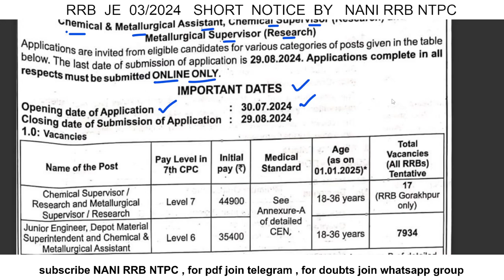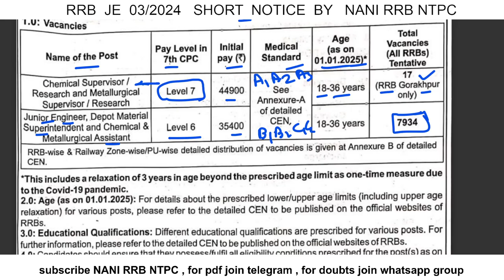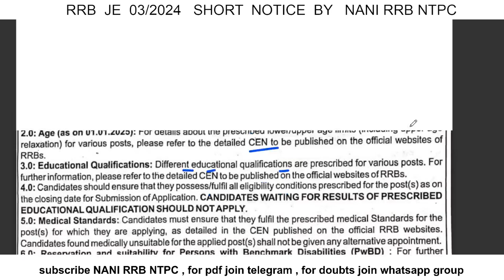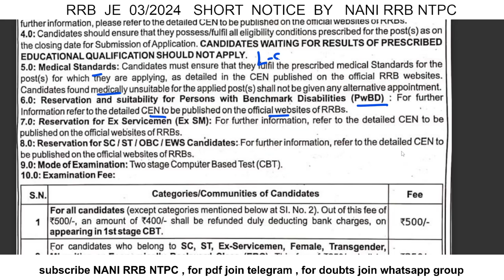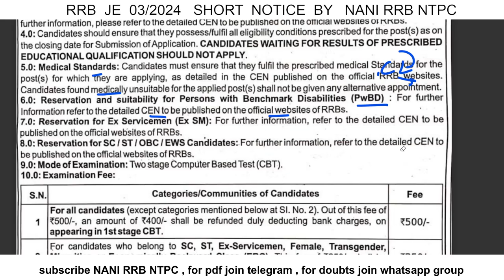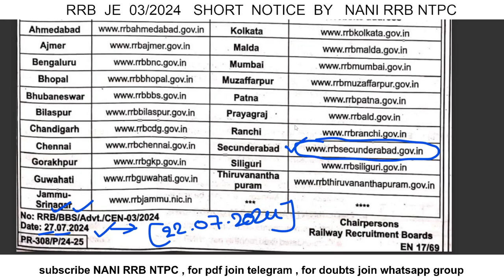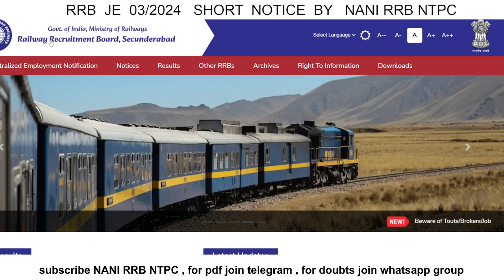RRB JE 2024 CEN 03/2024 SHORT NOTICE BY NANI RRB NTPC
RRB JE 2024 NOTIFICATION OUT | RRB JE NEW VACANCY 2024 | RRB JE VACANCY | RRB JE SYLLABUS /AGE /FORM |

RRB JE 2024 : NEW VACANCY
RRB JE 2024 : INTRODUCTION
RRB JE 2024 : EMPLOYMENT NOTICE
RRB JE 2024 : IMPORTANT DETAILS SALARY, AGE, DATE
RRB JE 2024 : EDUCATIONAL & MEDICAL QUALIFICATION
RRB JE 2024 : B.Tech/DIPLOMA CERTIFICATE
RRB JE 2024 : LEVEL WISE SALARY
RRB JE 2024 : IN HAND SALARY
RRB JE 2024 : PERKS & ALLOWANCES
RRB JE 2024 : EXAM PATTERN
RRB JE 2024 : SELECTION PROCESS
RRB JE 2024 : MD CLASSES KA BATCH & BOOKS
RRB JE 2024 : NEW BATCH REGISTRATION DATE

RRB JE 2024 Notification Telugu | RRB JE Application Date, Salary, Age, Qualification | Full Details| In this video, we bring the RRB JE 2024 Notification in Telugu. Get all the essential information about the RRB JE 2024 application date, total vacancies, age limit, qualification requirements, eligibility criteria, salary details, selection process, syllabus, and exam pattern.